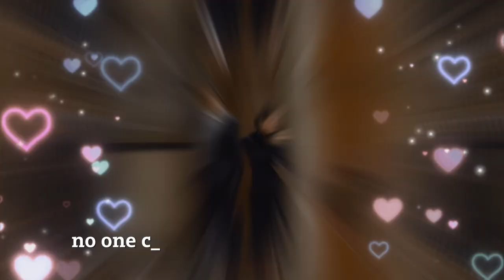Jason finishes Sonny, avenging Sam's death | General Hospital Spoilers